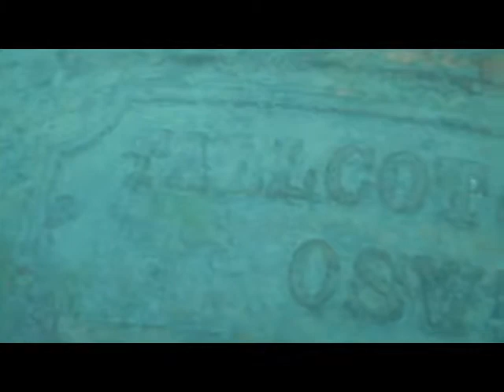Jana's Wreck Trailer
Jana's Wreck is a side paddle wheel steamer from the 1850's that lies near Colchester Harbour.